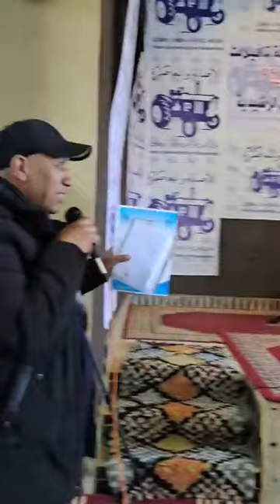بمناسبة اليوم العالمي للمرأة الأمانة الجهوية لحزب الأصالة والمعاصرة بدرعة تافيلالت تقيم حفلا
مباشرة من الريصاني: بمناسبة اليوم العالمي للمرأة الأمانة الجهوية لحزب الأصالة والمعاصرة بدرعة تافيلالت تقيم حفلا تحت شعار.."تمكين المرأة من أجل ترسيخ الدولة الإجتماعية"